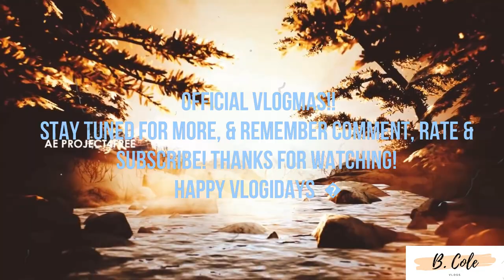IT'S OFFICIALLY VLOGMAS!! 😊🎄❤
D e s c r i b t i o n . . 💙
- It is officially the Vlogidays/ Vlogmas! Hope you guys all enjoyed my first vlogmas. Bear with me ah little bit!!!

-  Names Bree, college student, studying Mass Communications with a concentration in digital journalism. The purpose of my channel is to open up more, live life & capture all my beautiful moments & memories. Photography & creating is definitely a passion to me to me. 💖

♥ Doesn't cost a dime.. ♥